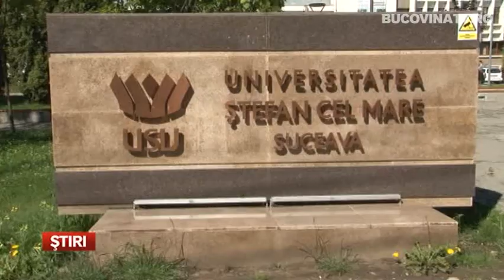Stagiu de formare in Jurnalism antreprenorial, la USV